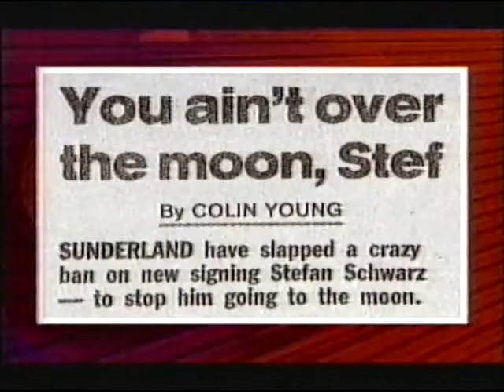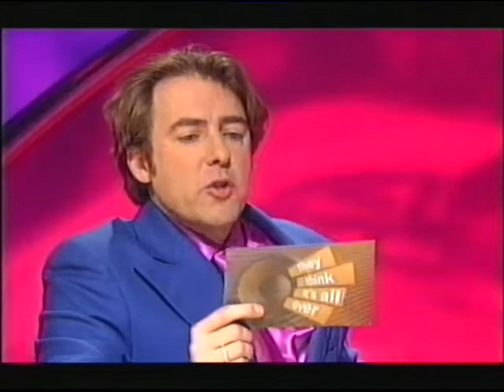They Think It's All Over - Series 8 Episode 7 TTIAO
Nick Hancock presents the comedy sports quiz unafraid to bare its backside to show its true sporting colours. Your team captains are David Gower and Gary Lineker, and their sidekicks are Jonathan Ross and Rory McGrath. Joining them are "Soccer AM" presenter and devout Torquay United fan Helen Chamberlain and Keith Allen, the actor, writer, comedian, musician, documentary maker, and more importantly, Lily Allen's dad.

In this episode, David's in a suit chosen by Wossy, Helen shows us her tattoo, what is that guy doing with his hand to his ear?

First TX 23rd December 1999.

The final episode of the series was the Christmas special, which was broadcast on Christmas Day. - and I must also thank him for the use of his VCR.

This now means all episodes from series 8 - Wossy's debut series as a regular - are on YouTube. Woo-hoo!